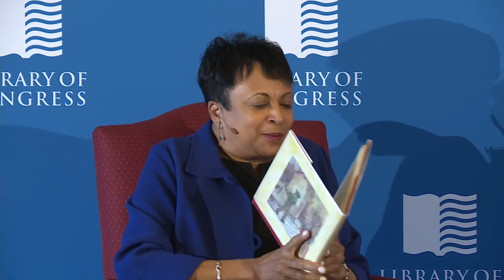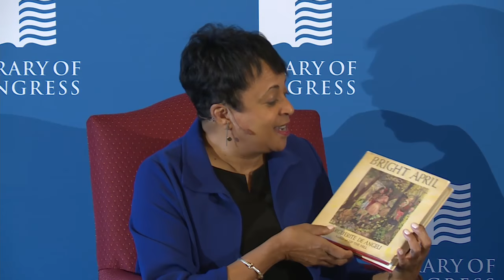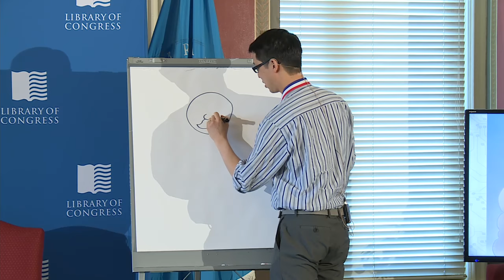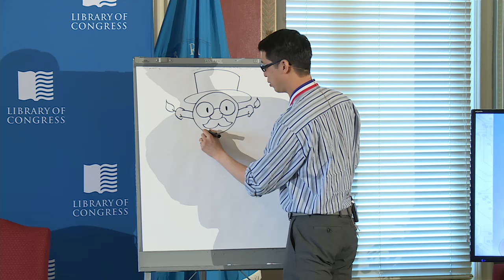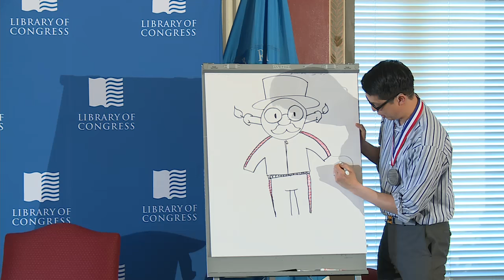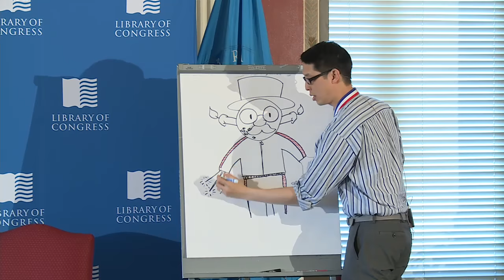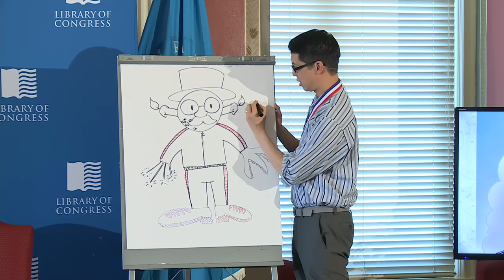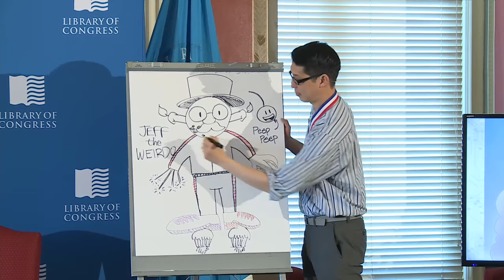Reading Without Walls: A Conversation with Gene Luen Yang and Dr. Carla Hayden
This virtual program brings together National Ambassador for Young People’s Literature Gene Luen Yang and the Librarian of Congress Dr. Carla Hayden in an informal conversation about their own personal histories as readers and the role reading can play in breaking down barriers. Discussion features Gene Luen Yang’s new Reading Without Walls challenge, which encourages students to read books that they wouldn’t normally choose on their own.